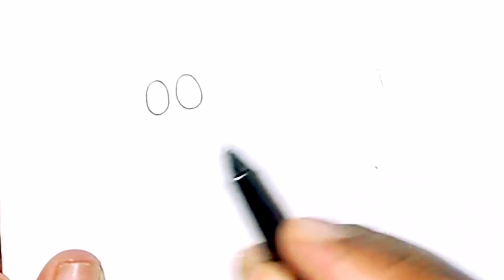Ant Outline drawing step by step | easy drawing for beginners|ant drawing@Letsdrawmykids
Ant 🐜 Outline drawing step by step || Ant easy drawing for beginners || easy ant drawing
your important:

Kids drawing easy step by step
Easy drawing
Easy day drawing
Easy drawing tution
Easy drawing animals
Easy drawing for kids
Easy drawing for Ukg
Easy drawing for ukg class
Easy drawing for Lerner
Kids drawing
Kids drawing ukg
Kids drawing for step by step
Unlike drawing
Unlimited drawing
Kids channel
Kids channel name
How to draw
How to draw a birds
How to draw a great picture
How to draw a party
How to draw a house
How to draw a ukg student
How to draw a ukg children
How to draw a ukh class
How to draw a nursury children
How to draw a nursury kids
How to draw a new student